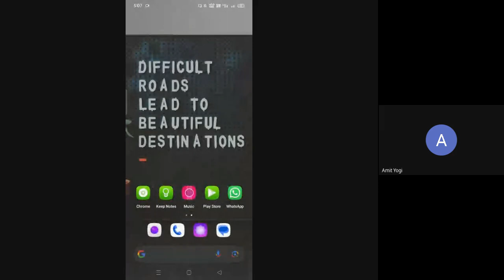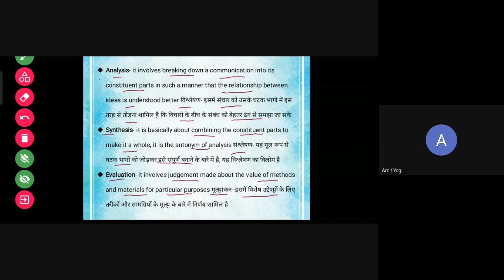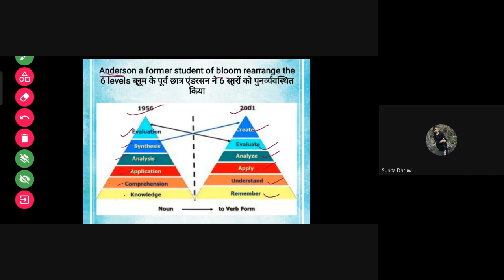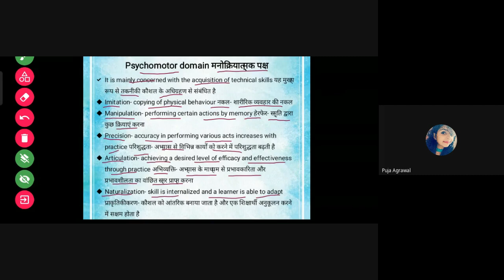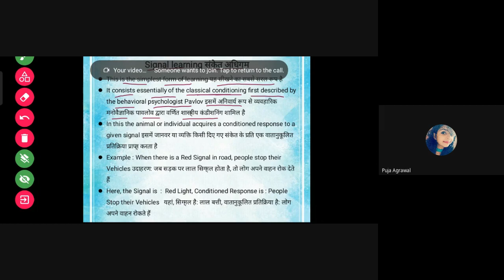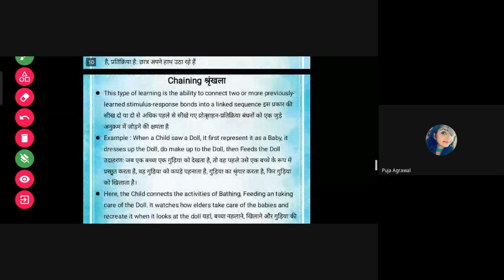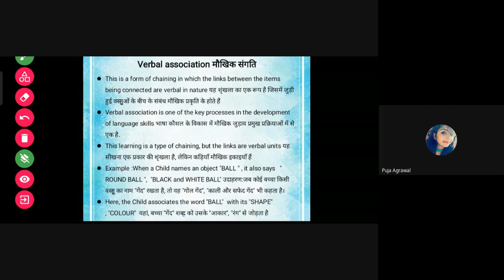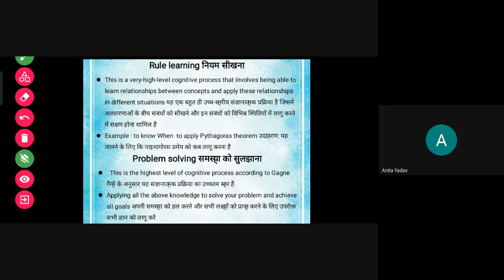Teaching Aptitude, C16, Bloom's Taxonomy, Gagne's hierarchy of learning, B5 BY MS. SAKSHI HIMRAL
Facebook - Maharshi Dayanand Yoga Academy